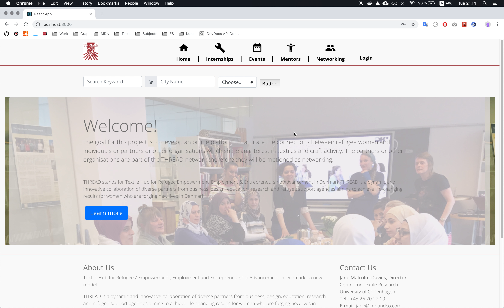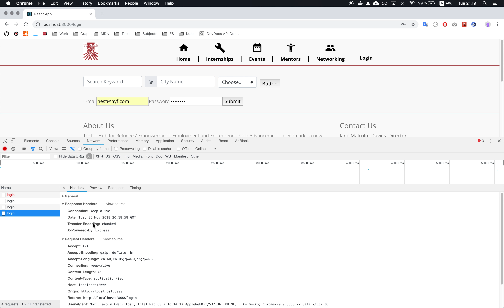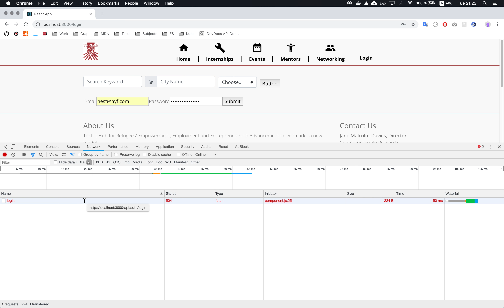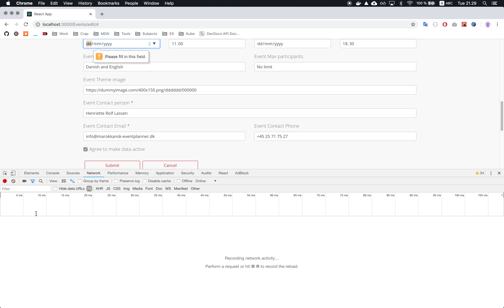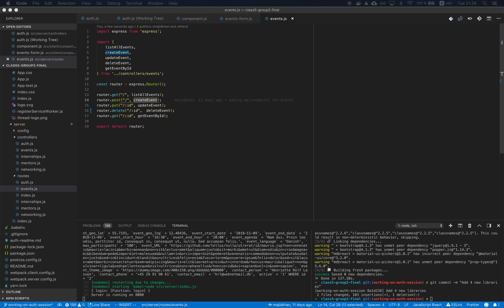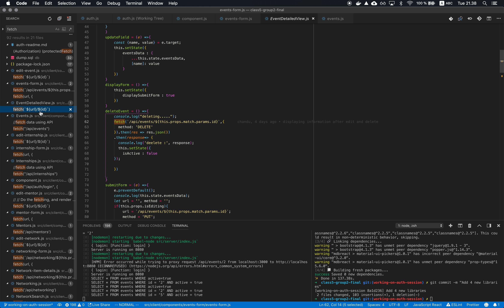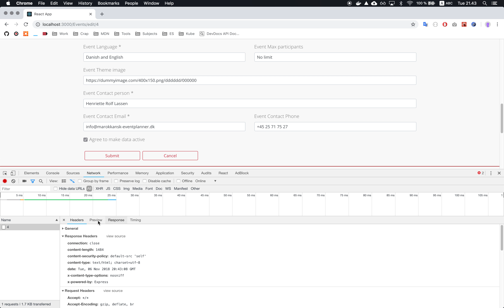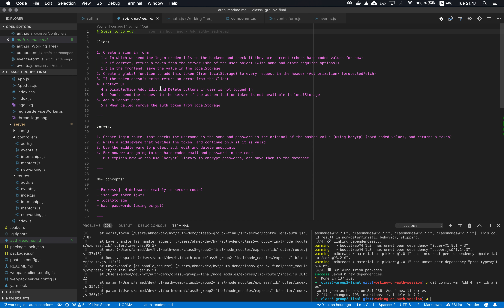Class05 - Final Project - Creating main login functionality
Recording from extra session w Ahmed on 6/11/2018